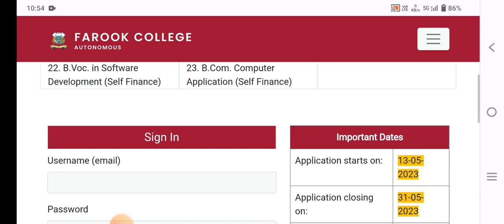farook college UG admission തുടങ്ങി